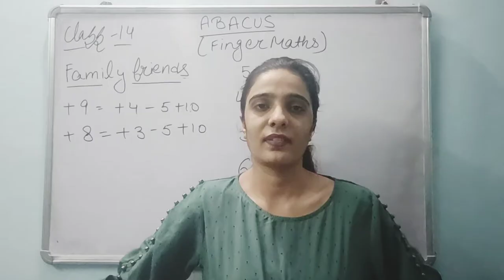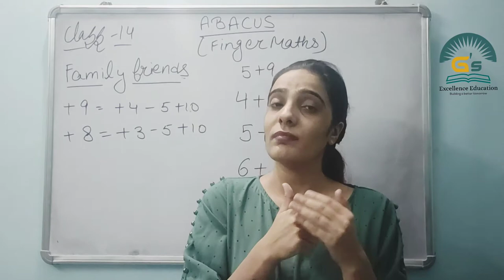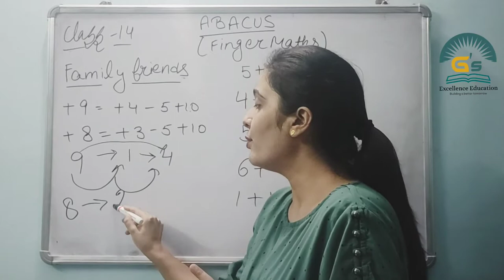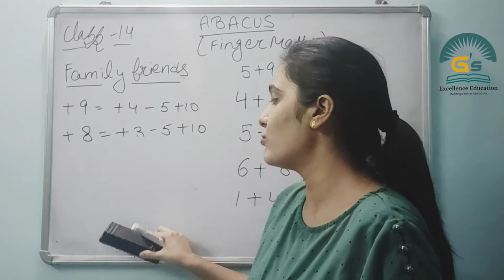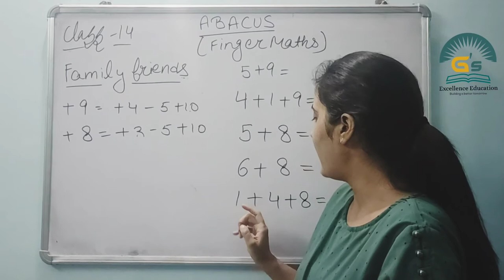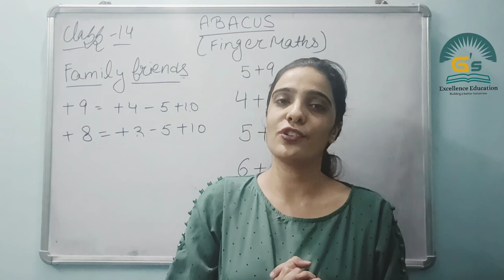Abacus/Finger Maths/Class-14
complete brain development program
do all your calculations with the help of your fingers now
for better results must watch complete series